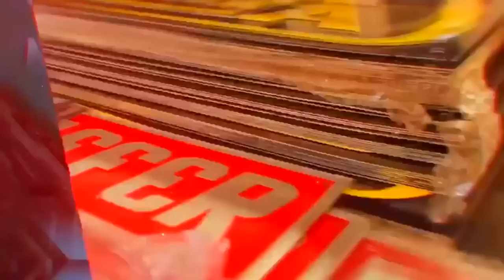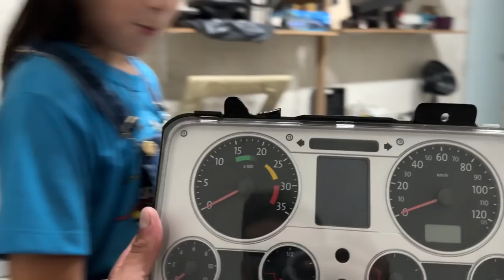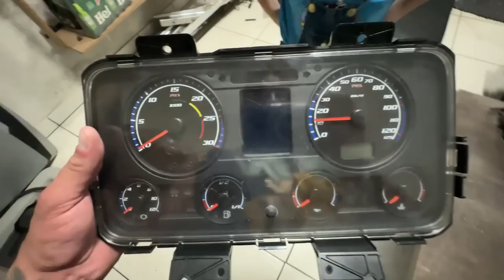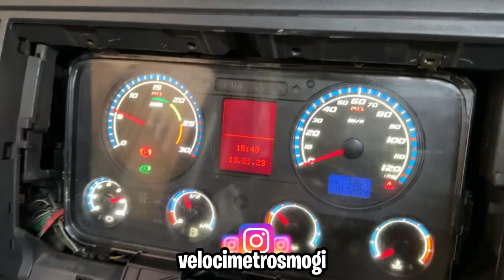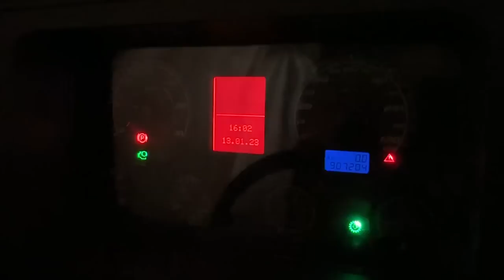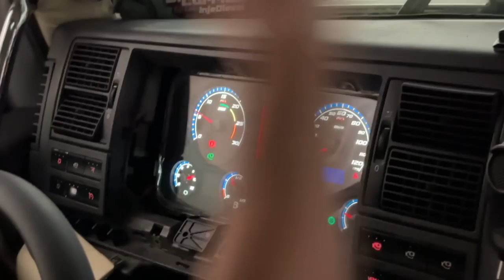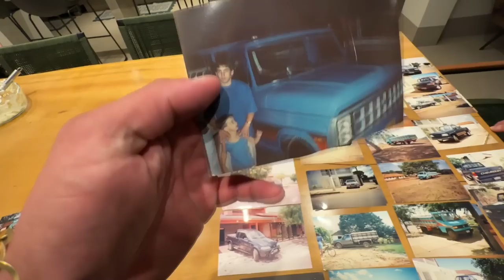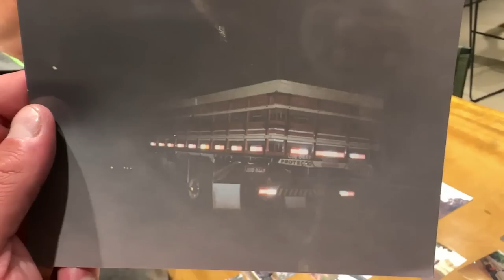NOVA YOUTUBER DA GFM😂😂, PATINETY GANHOU UM PAINEL UNICO NO BRASIL😍